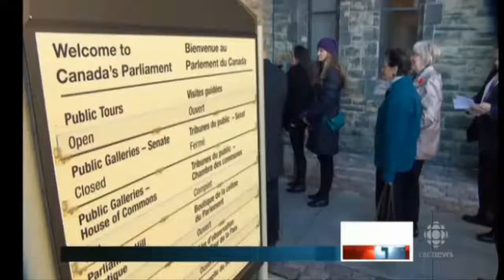Harper's reputation is online over Senate scandal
Harper's reputation
Prime Minister Stephen Harper's credibility on the line over Senate scandal

Senate scandal: Stephen Harper puts all blame on Nigel Wright for cheque to Mike Duffy
Faced with allegations of a broader Conservative cover-up of Senate wrongdoing by senior PMO officials using party funds, Prime Minister Stephen Harper heaped all of the blame onto Nigel Wright, his once most trusted adviser
OTTAWA— Faced with allegations of a broader Conservative cover-up of Senate wrongdoing by senior PMO officials using party funds, Prime Minister Stephen Harper heaped all of the blame onto Nigel Wright, his once most trusted adviser.

Harper launched a blistering attack Tuesday on his former chief of staff, likening him to disgraced Sen. Mike Duffy whom he characterized as a liar who should be tossed off the "public payroll."

On the other hand, the prime minister portrayed himself as a man dismayed by the turn of events, frustrated by greed and delays in the Senate and betrayed by two men who abused his trust.

"On our side there is one person responsible for this deception and that person is Mr. Wright by his own admission. For that reason, Mr. Wright no longer works for us. Mr. Duffy should not either."